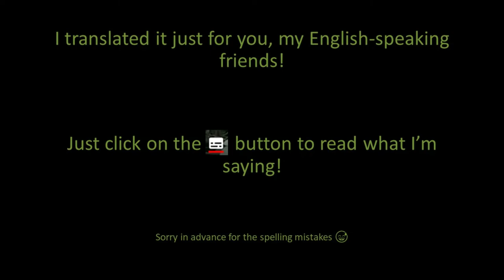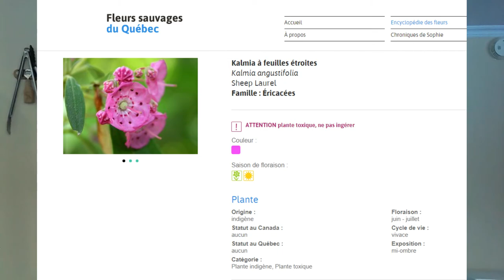Récolte de graines en décembre / Seeds harvest in December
I went to search for some seeds outside!
J'ai été chercher quelques graines dehors!